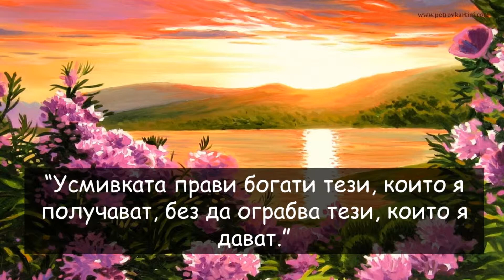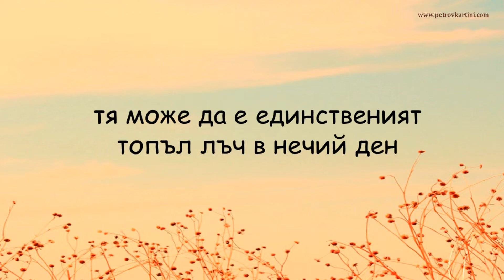Усмивката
🟣 АБОНИРАЙТЕ СЕ за онлайн курса АРТ АКАДЕМИЯ и получете достъп до всички обучения тук:

🟣 СПЕЦИАЛНО ВИДЕО Разкрива Как Да Рисуваш и Продаваш Картините Си!

Тук можете да си вземете книгите ми:

📗 Книгата "Седемте Златни правила при избор на Картина" може да вземете от тук